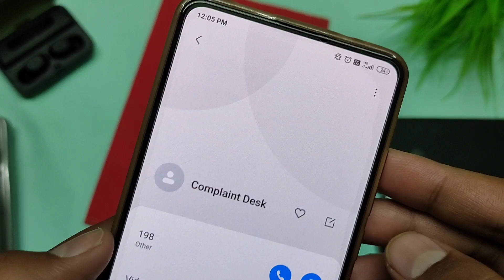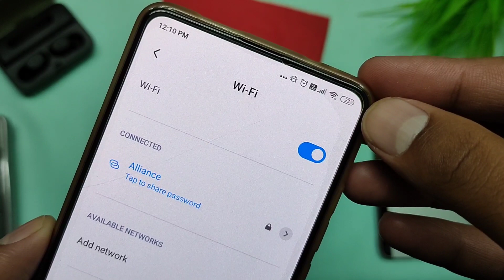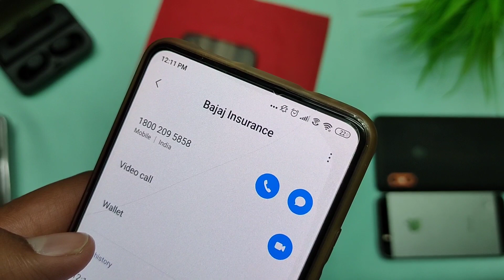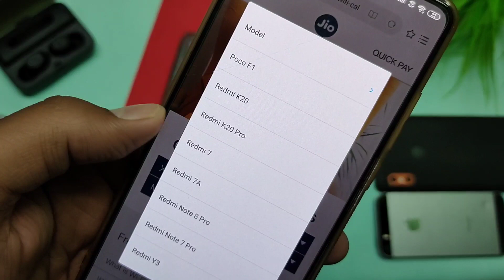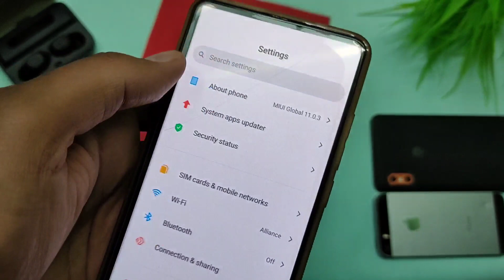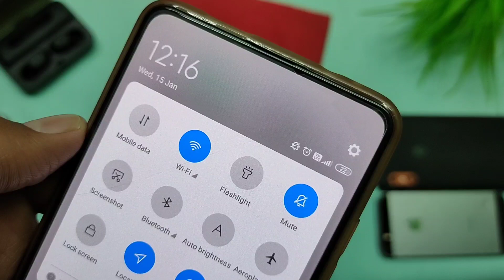How to Enable WiFi calling (VoWiFi) In Any Xiaomi device| jio WiFi calling